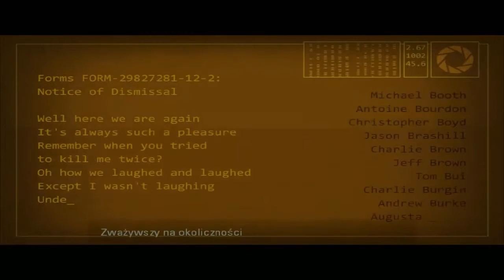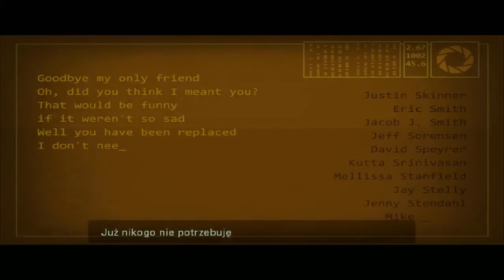Portal 2 Odc. 13 - Koniec